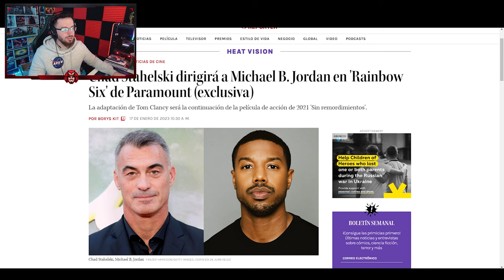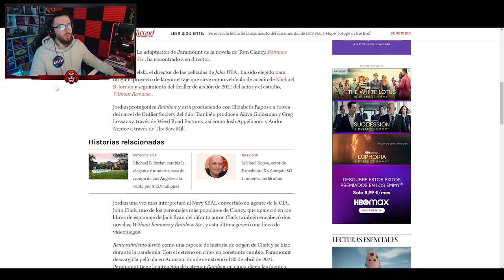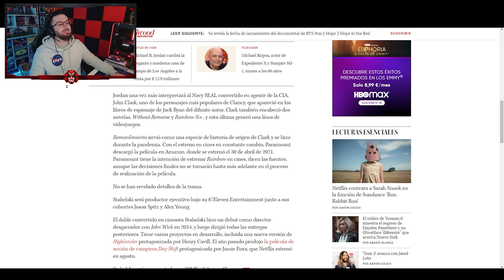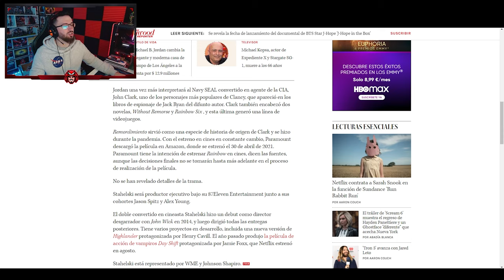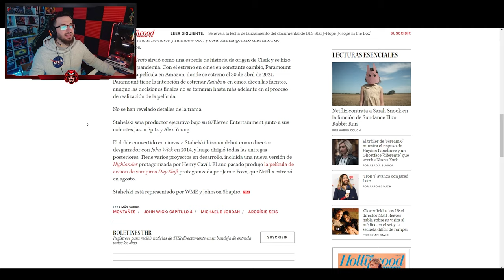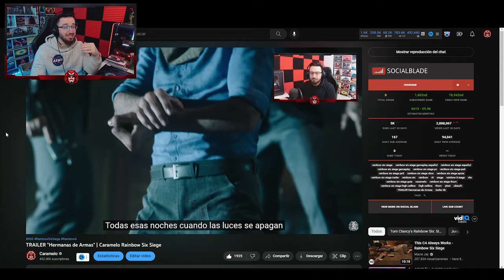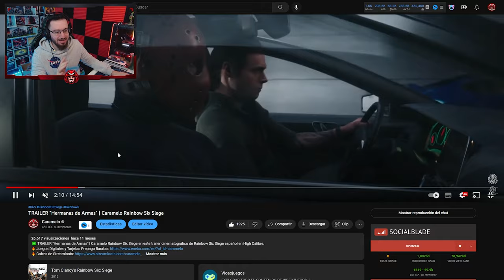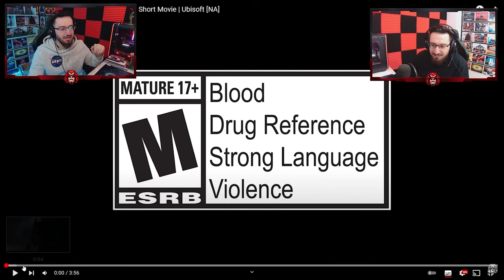HABRÁ OTRA PELÍCULA de RAINBOW SIX SIEGE | Caramelo Rainbow Six Siege Español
✅ HABRÁ OTRA PELÍCULA de RAINBOW SIX SIEGE en este Gameplay de Rainbow Six Siege español en Solar Raid.